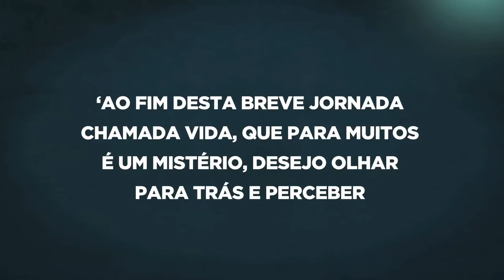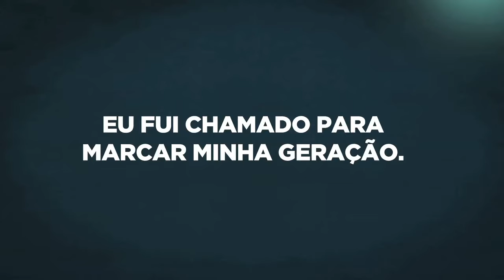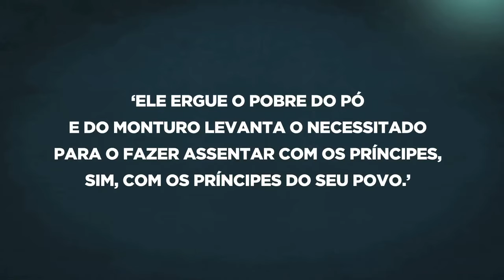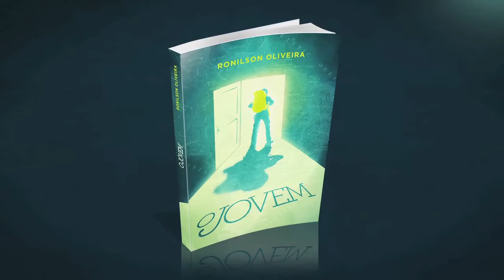Lançamento do Livro - O Jovem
Obra: O Jovem
Autor: Ronilson Oliveira
Local: Inhumas - Goiás
Produzido por: Ação Vídeo